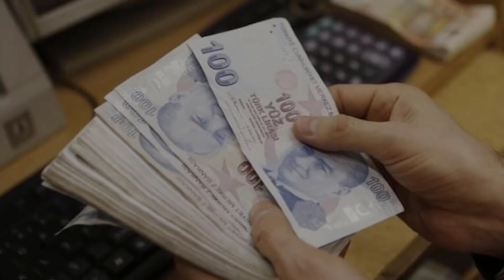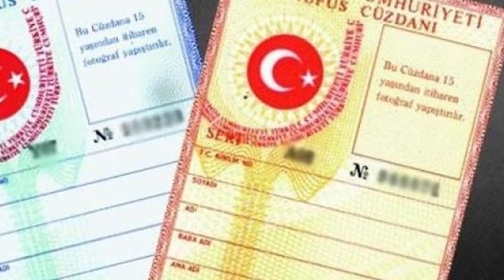Selma kendi halinde yaşayan bir ev hanımıydı eşi vefat etmişti...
Elhamdülillah Ne Güzel Kelamdır Kitabı %50 İNDİRİMLİ ve Hatlı Sedef Kolye Hediyeli